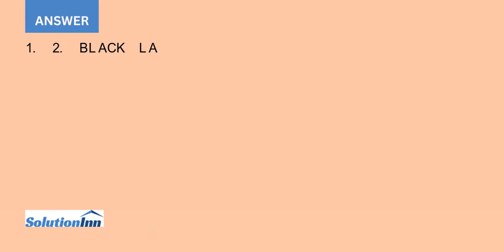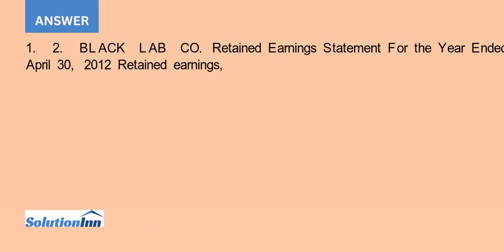The following selected accounts and their current balances appear in the ledger of Black Lab Co f...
The following selected accounts and their current balances appear in the ledger of Black Lab Co. for the fiscal year ended April 30, 2012: 1. Prepare a multiple-step income statement.2. Prepare a retained earnings statement.3. Prepare a report form of balance sheet, assuming ...